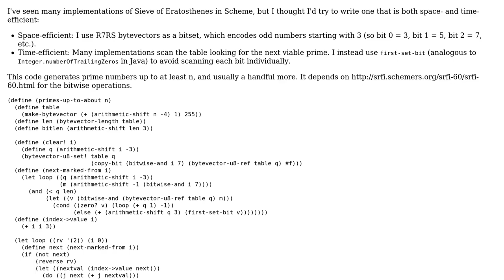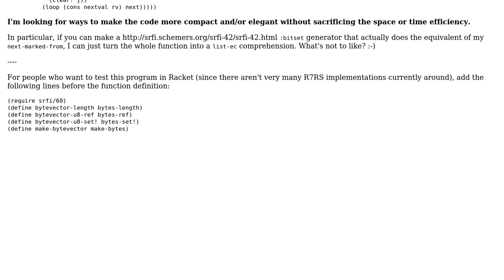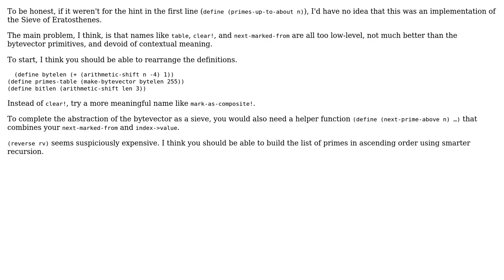Code Review: Sieve of Eratosthenes in Scheme (R7RS)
With thanks & praise to God, and with thanks to the many people who have made this project possible! | Content (except music & images) licensed under CC BY-SA | Music | Images & others | With thanks to user Chris Jester-Young user 200_success and the Stack Exchange Network Trademarks are property of their respective owners. You are responsible for your own actions.